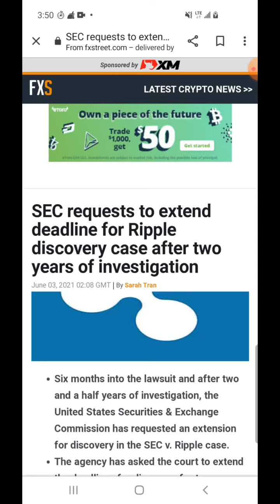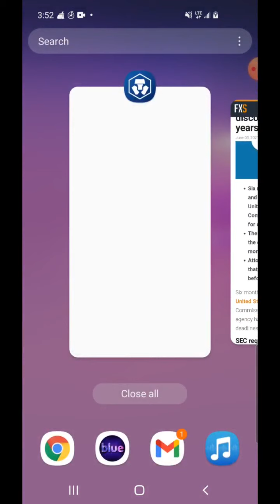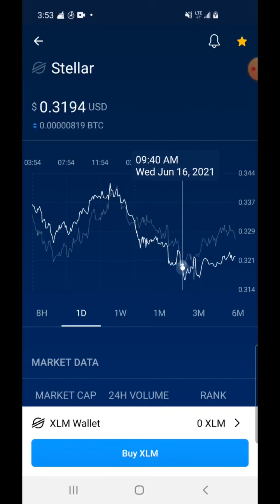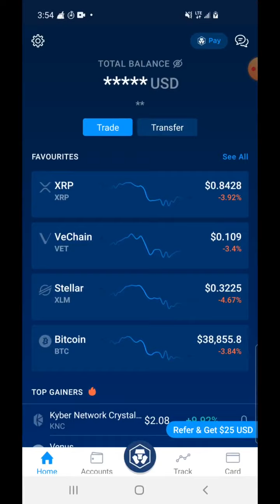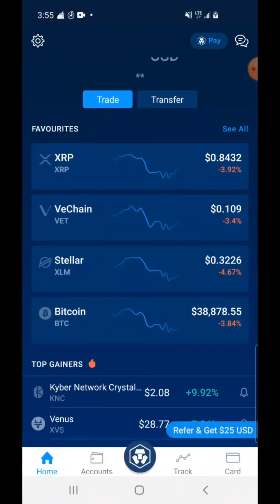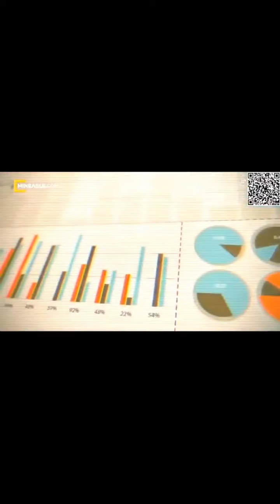XRP Ripple: SEC Extended Court Case! They Want Us Out!